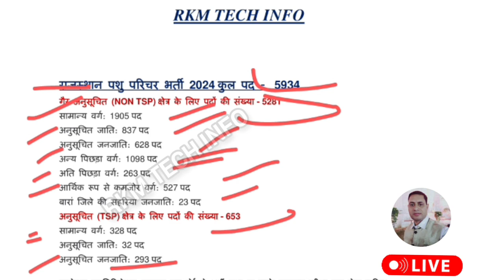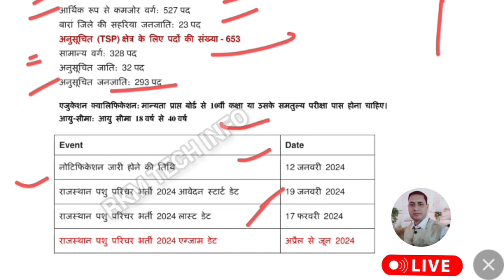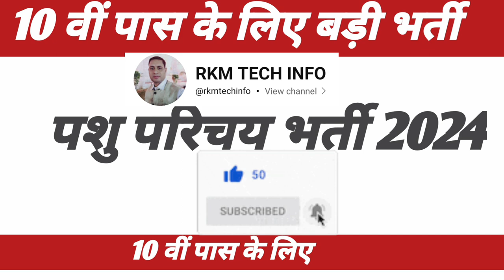पशु परिचय भर्ती 2024 | Pashu Parichar Vacancy 2024 | RSMSSB Latest Vacancy Update | RKMTECHINFO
pashu parichar
pashu paricharak
पशु परिचय भर्ती 2024
Pashu Paricharak Bharti 2023
Animal Attendant Bharti 2024
pashu paruchar bharti 2023
pashu parichar bharti yogyta
pashu paricharak live classes
पशु परिचय भर्ती
पशु परिचय सैलरी
पशु परिचय सिलेबस क्या है
पशु परिचय परीक्षा शुल्क क्या है
पशु परिचय भरती 2024
Pashu Parichay latest update
Pashu Parichar latest news
animal attendant form shuru
rkmtechinfo pashu parichar classes
Animal attend Bharti 2024
animal attendant age limit
pashu parichar qualification
jaldhari Bharti 10 pass
rsmssb animal attend Bharti form filling date
pashu parichar Bharti ke form kab se bharenge
pashu Parichay Bharti ke form kaise bharen
rsmssb animal attendant Bharti from last date
animal attend best books
animal attend Bharti exam strategy
SSO Id se Pashu Parichar form kese bhare
rsmssb pashu parichar form kese bhare
Pashu Parichar Bharti ke form Kaun bhar sakta hai
Pashu Parichar ki salary kitni milegi
animal attend salery
animal attendant bharti
rajasthan pashu paricharak bharti 2023,pashu parichar bharti 2023
Rajasthan animal attendant bharti 2024
Animal attendant
rajasthan animal attendant syllabus 2024